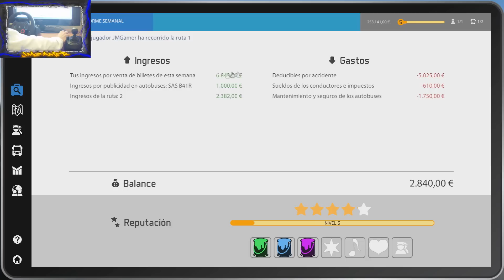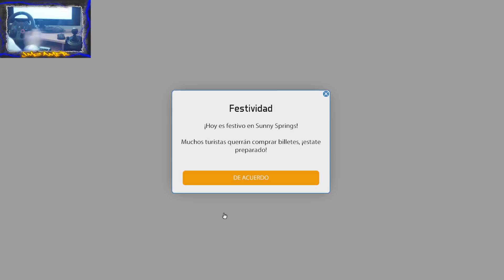Bus Simulator 16 #2 | Dos Rutas Con Un Nuevo Autobus | JMGamer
Muy buenas chicas y chicos. Hoy dos rutas en bus simulator 2 con un autobus nuevo. Disfrutar del viaje Salu2 =)

Canales Amigos
Canal De ★TitanGamersESP★